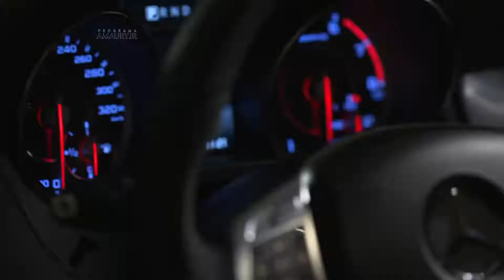TOP NIGHT MERCEDES BENZ - JULIANA ALVES E JOYCE RIBEIRO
Top Nigth Mercedes Benz - Juliana Alves e Joyce Ribeiro.